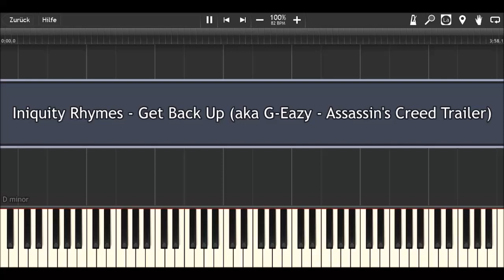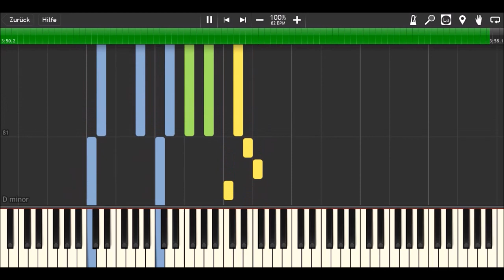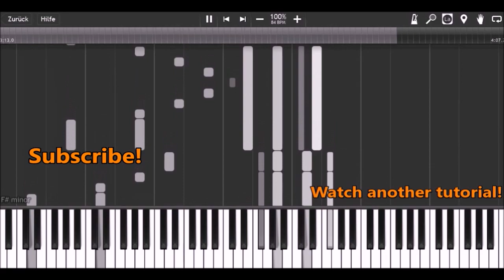Iniquity Rhymes - Get Back Up (aka G-Eazy - Assassin's Creed Trailer) I Piano Tutorial by MLPC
Before you start commenting, I know the Assassin's Creed Trailer was a fake one, but I really liked the music. So I went to find the original song and made this tutorial. Hope you enjoy!

I'll upload an easy version for any tutorial that reaches 50 likes!

How to play:
yellow: right hand (main melody)
green: right hand (accompaniment / melody)
blue: left hand